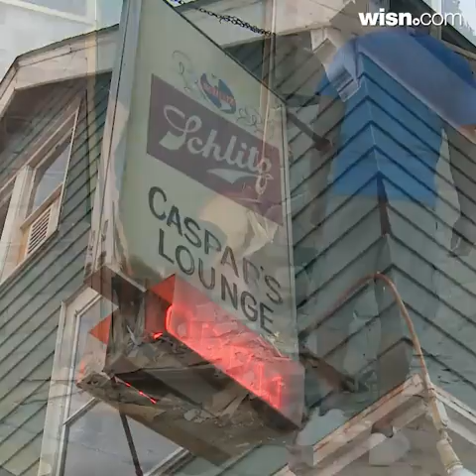Surveillance Video: Car crashes into Milwaukee bar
Patrons inside a north side Arlington Heights neighborhood bar on Tuesday evening escaped harm when a car smashed into the front wall after blowing a stop sign.